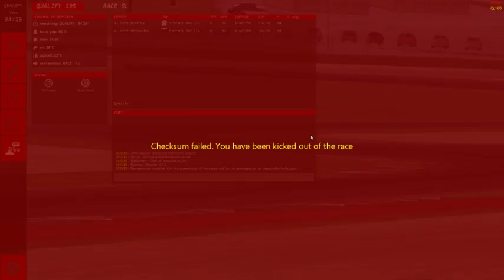John Daniels Live Stream